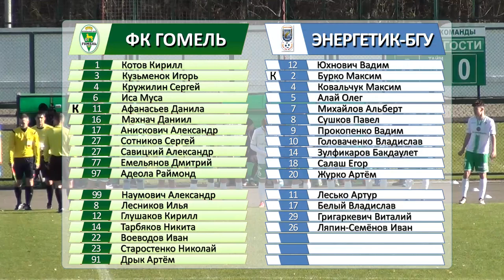ФК Гомель д 2 - 1 ФК Энергетик-БГУ д 22 10 2021